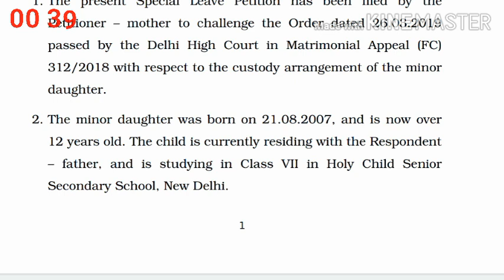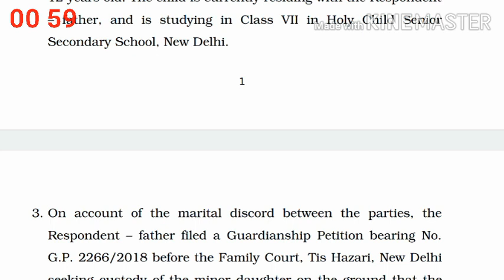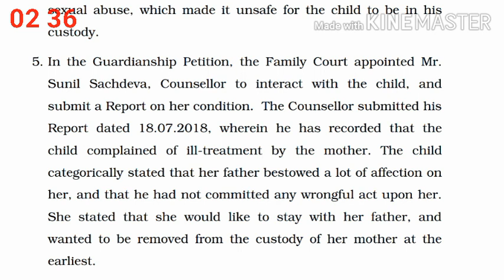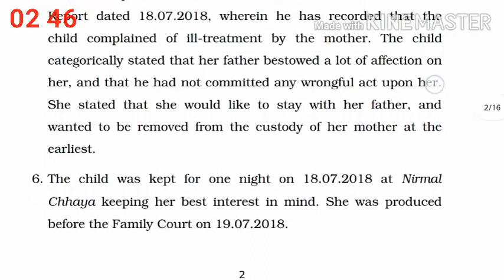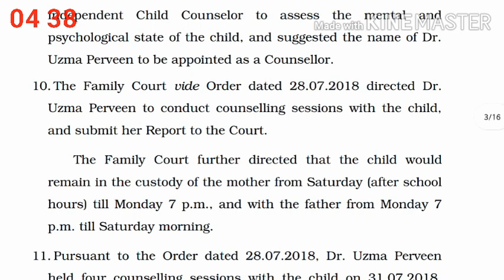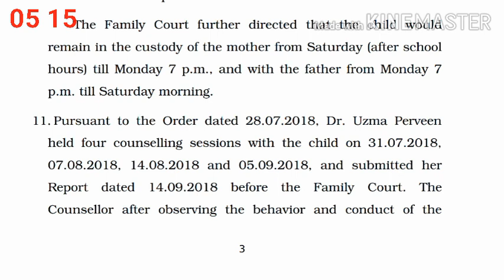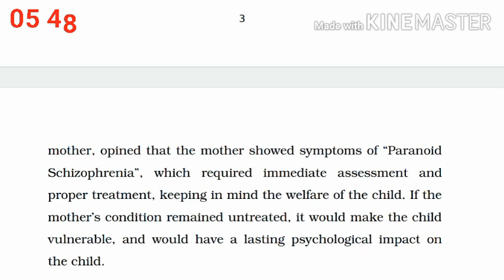Original Judgment Dictation |Legal Shorthand Dictation | 610 words | 100 WPM